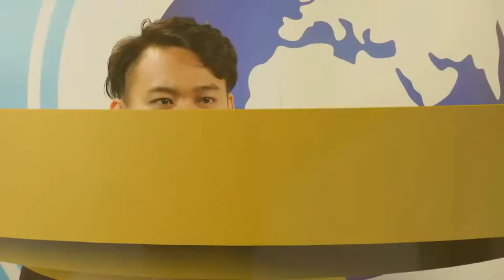Fight Night in a Nutshell #1 - Tasteless Salt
This video is a summary of ESGN's Fight Night Street Fighter edition series. It shows the basics and highlights of season one, all without the recaps, ads and intermissions. Please excuse the pixel porridge visible at times.